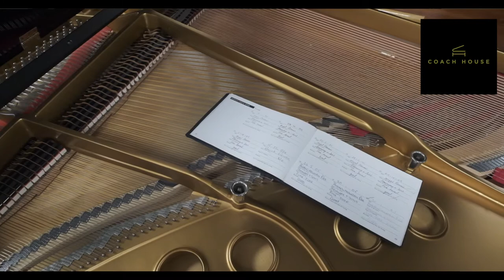Steinway & Sons Model S at Coach House Pianos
Used Steinway & Sons Model S for Sale